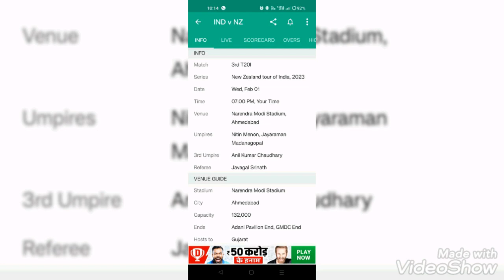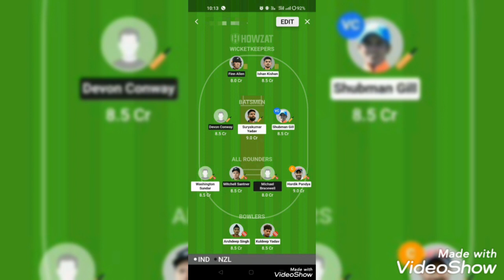आज होंगे पैसों की बारिश! T20 IND VS NZ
वीडियो में बताया गया है कि कहां मैच होगा, कैसा पिच रहेगा, कितना रन बनेगा, कौन कितना विकेट लेगा और भी जानकारी है इसमें